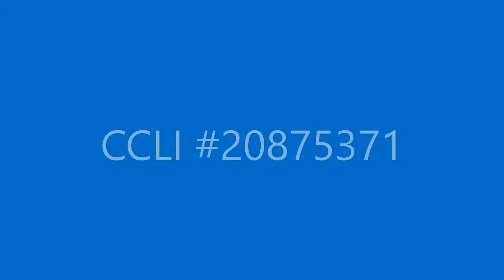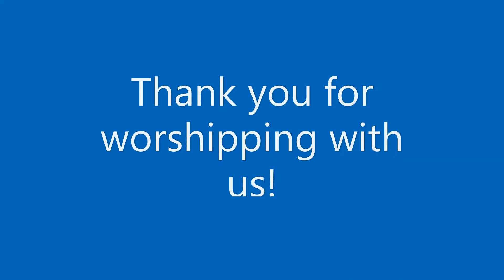Worship with Ashland Terrace Christian (Disciples), July 24, 2022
I tell about our church's historic vision, which is Feeding the Hungry for Christ--- Those who are physically hungry, those who are hungry for a better life, and those who are hungry for Christ himself.